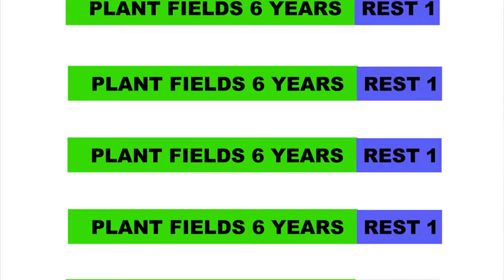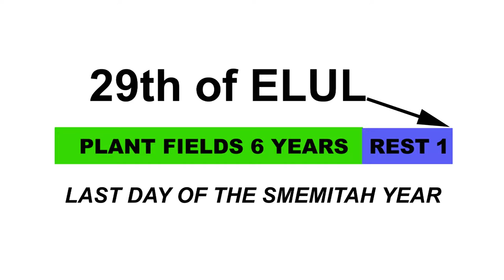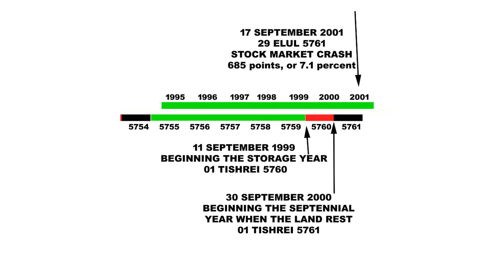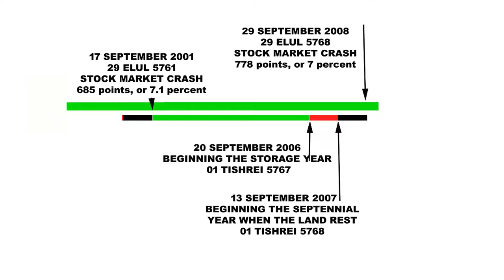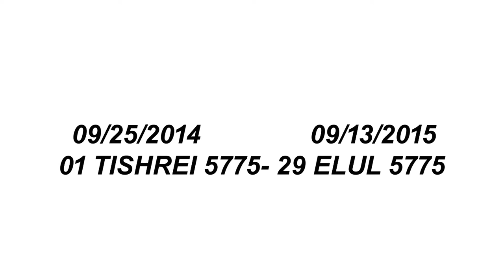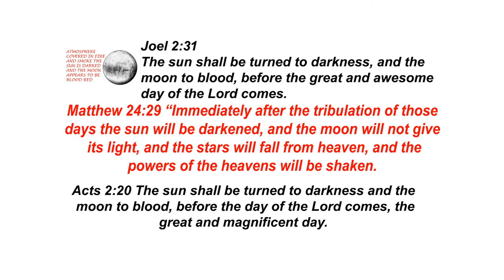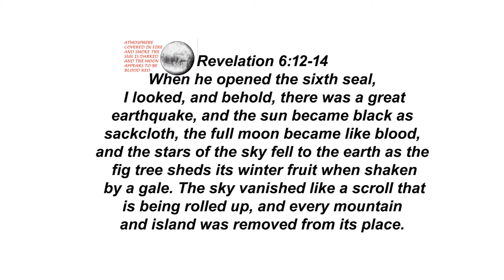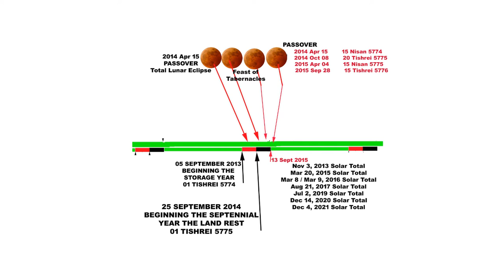THE MYSTERY OF THE SHEMITAH BY JONATHAN CAHN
The mystery of Shemitah is about the events happening in America and around the world that were predicted to the time and date of occurrence. Jonathan says that these revelations are based on the Torah and other ancient scriptures. To unlock these mysteries, one will have to know the five keys of Shemitah.
The first key is related to the Sabbath that Jews observe and is based on Leviticus 25:1-4, “As every seventh day was the Sabbath day, so every seventh year was the Sabbath year.” The Shemitah of ancient Israel refers not only to the releasing of the land but also to the nullification of debt and credit ordained by God and performed on a massive nationwide scale.
The second key is the judgment sign based on Jeremiah 25:4-11. According to Jonathan, the Shemitah was a sign of the nation’s covenant with God. Everything the Israelites had was dependent on the covenant and the relationship with God. It was entrusted to them but belonged to God, and if they turned away from God, then their blessings would be removed, or rather, they would be removed from their blessings.
The third key is the Shemitah as the prophetic sign. On one hand is the Shemitah as a religious sign of observance, the Sabbath year. On the other hand is a national cataclysm that sets a city on fire and wipes away an entire kingdom. One is all about release, the other-a nation taken by force into captivity and exile. Jonathan says that these realities do not go together but are one and the same. According to the account, that which fell upon the land of Israel in 586 BC was not just connected to the Shemitah. It was the Shemitah.
The fourth key is the Israel of the new world. Jonathan says that most would find it surprising to learn that America was consciously, intentionally and specifically founded after the pattern of ancient Israel. It’s founders saw it as a new Israel, the Israel of the New World. The New World was their new promised land, and the Massachusetts Bay was their New Jerusalem. Jonathan also says the legal system, the mountains of America, the Hebrew language taught in school are all things that are linked to the nation of Israel and it’s foundations.
The fifth key is the Tishri Connection. The themes of Tishri match with the themes of Shemitah as both speak of God’s sovereignty, linked to judgement, both call the nations to return to God and are linked to the nullification, cancellation and release concerned with sin and debt. The only difference is that Shemitah is the seventh year and Tishri is the seventh month. Tishri is connected with the proclaiming of the Lord as King and Sovereign over the world, over the nation and over the lives of His people. The month of Tishri is also the known as the time of judgement.
The destruction of the twin towers was not the end in the mystery of the towers. There would be another says Jonathan. It would rise up from the site on which the twin towers had been struck down-Ground Zero. It would become a symbol of the rebuilding of America in the wake of 9/11. American leaders would speak of it even before it came into existence and then, as it rose, hail it’s rising as a symbol of the nation’s pride and resilience. The tower would stand as the embodiment of America itself.
Jonathan says this prophecy relates to the Tower of Babel in the Bible, found in Genesis 11:4. Babel was established as they wanted to make a name for themselves due to pride and arrogance. Jonathan says that the events that are taking place in America are falling into the same lines.
To avert judgement, we must return one last time to the burning ruins of Jerusalem in 586 BC. The prophet Jeremiah had warned his nation unceasingly that the day of its calamity was coming. Jonathan says they could have averted if they turned back to God but they did not listen to the prophet. Today, Jonathan says that America is heading down the same path but says there is still hope. He also says God is sovereign and for every prophecy, there is grace for fulfillment of that prophecy. Where there is repentance, there is revival says Jonathan.